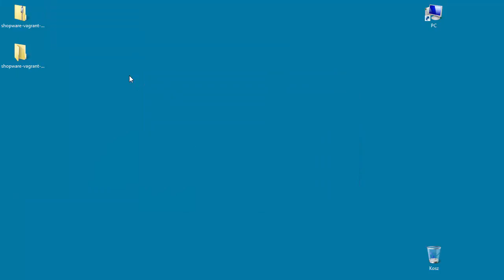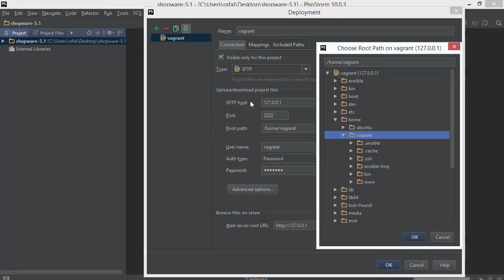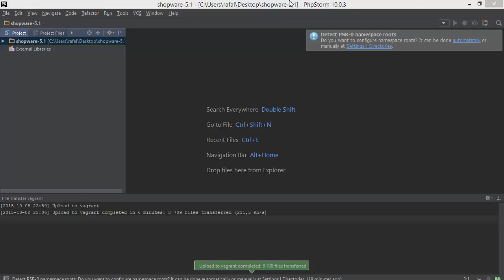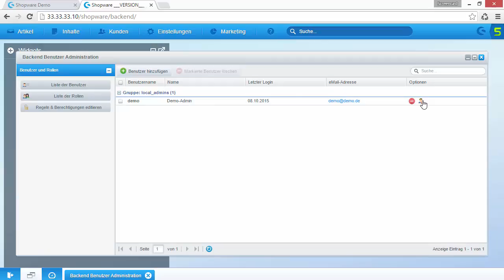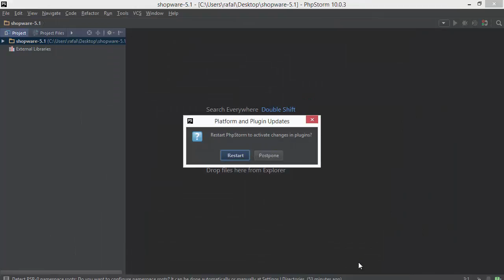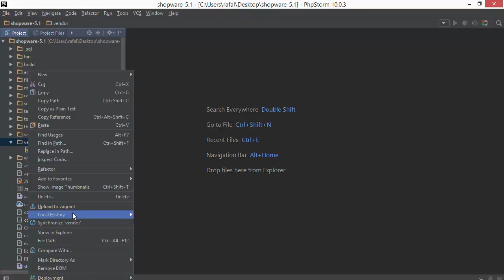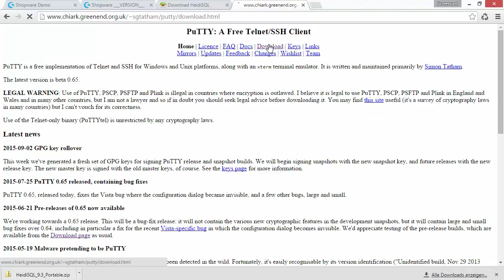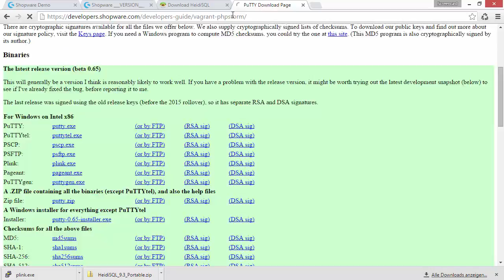1. Shopware 5 - Installacja z Vagrant [PL]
###  Programy ###

### GitHub Linki ###

### Konfiguracja phpStorm ###

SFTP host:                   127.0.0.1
Port:                              2222
Root Path:                    /home/vagrant/www
User name:                  vagrant
Password:                    vagrant
Save Password:          yes

### Konfiguracja Ant ###

db-host:           localhost
db name:         shopware
db username: root
db password: shopware
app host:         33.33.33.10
app path:        /shopware

### Vagrant URL ###

Backend Login: demo
Backend Pass:  demo

### HeidiSQL ###

### Vagrant i Shopware ###